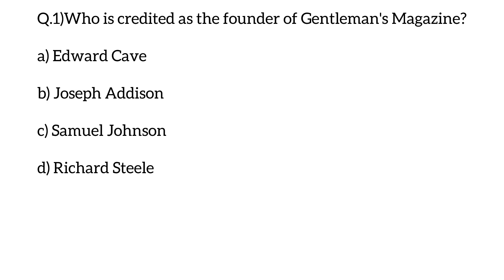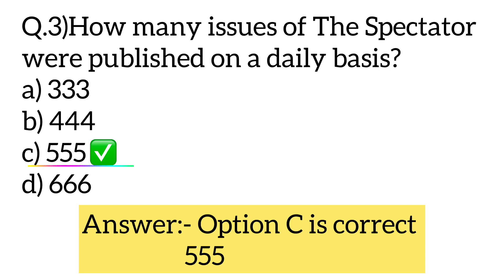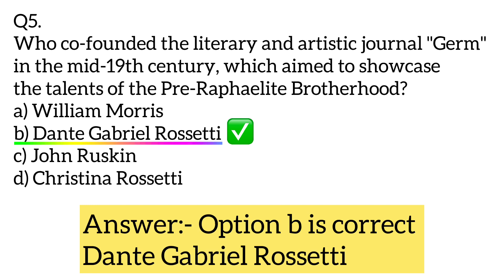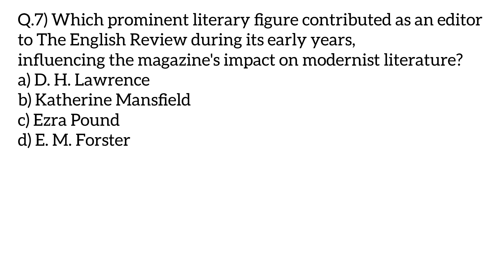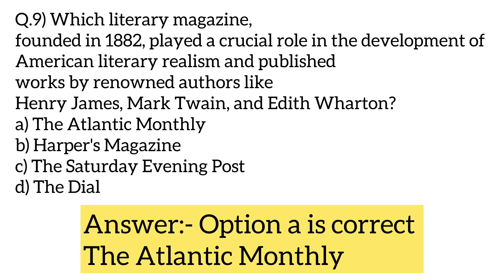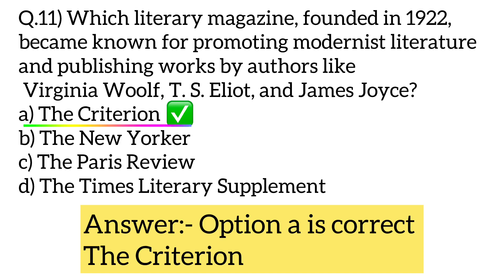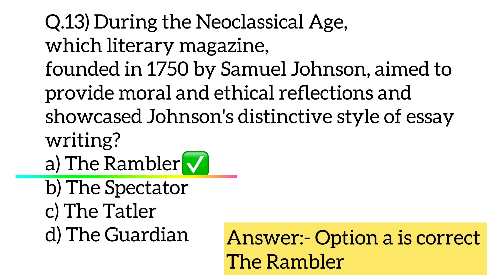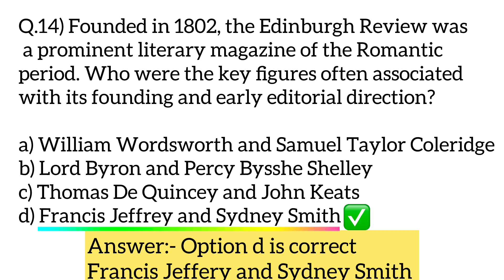The Ultimate UGC NET English Literature Mcqs Guide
Join me, Archana Vaviya, as we unravel the key questions for the UGC NET English exam 2024, sourced from popular magazines and journals. Dive into valuable insights to enhance your exam preparation. Don't miss out on this exploration of literary landscapes.